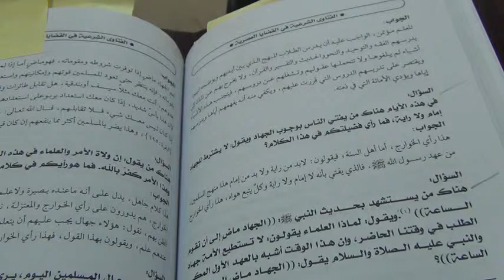Does Jihad Require An Imam?: Imam Al-Fawzan